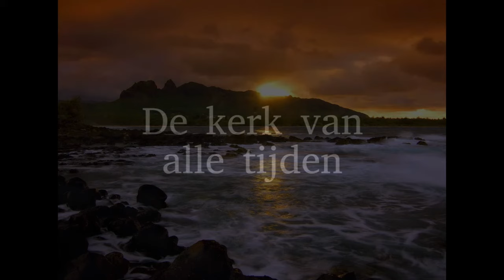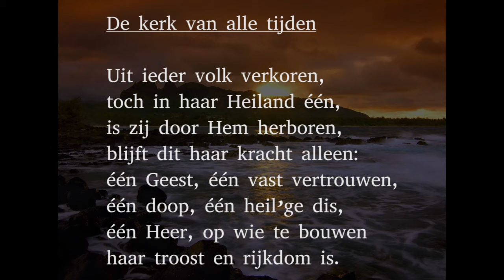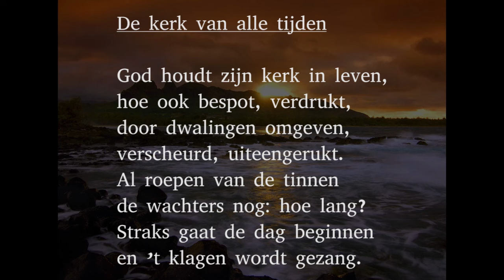De kerk van alle tijden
kent slechts één vaste grond:
't is Christus, die door lijden
zijn volk aan zich verbond.
Om haar als bruid te werven
kwam Hij ten hemel af.
't Was Hij, die door zijn sterven
aan haar het leven gaf.

Uit ieder volk verkoren,
toch in haar Heiland één,
is zij door Hem herboren,
blijft dit haar kracht alleen:
één Geest, één vast vertrouwen,
één doop, één heil'ge dis,
één Heer, op wie te bouwen
haar troost en rijkdom is.

God houdt zijn kerk in leven,
hoe ook bespot, verdrukt,
door dwalingen omgeven,
verscheurd, uiteengerukt.
Al roepen van de tinnen
de wachters nog: hoe lang?
Straks gaat de dag beginnen
en 't klagen wordt gezang.